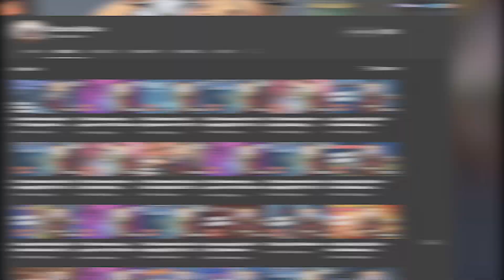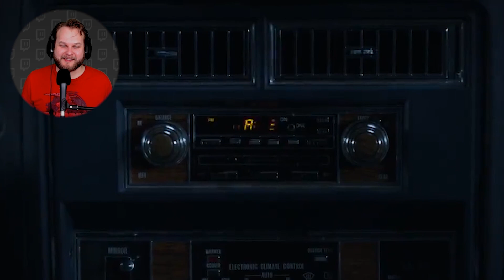REACTING to Shazam! | MOVIE REACTION | FIRST TIME REACTING!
This latest film commentary and reaction is for Shazam! A newly fostered young boy in search of his mother instead finds unexpected superpowers and soon gains a powerful enemy.

Original Movie: Shazam!

MOVIE OF THE WEEK: SHAZAM